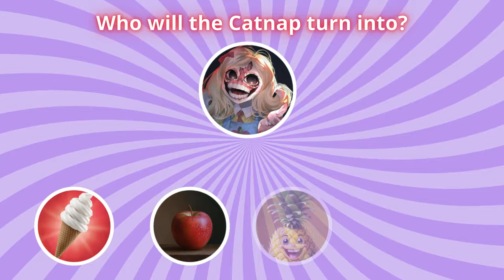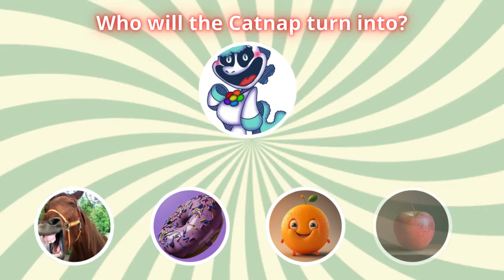Guess who the monster will turn into! | Zoonomaly | Poppy Playtime | Smiling Critters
Dive into the thrilling world of Zoonomaly in this exciting episode of Poppy Playtime! 🎮 Join us as we guess who the mysterious monster will transform into next! With adorable yet eerie Smiling Critters lurking around, the suspense will keep you on the edge of your seat. 🐾 Can you predict the creature's next move? In this video, we'll explore the vibrant and chilling environments of Poppy Playtime while engaging in fun guessing games that will challenge your imagination. Don't miss out on the captivating twists and turns as we unravel the secrets of Zoonomaly! 📌 **What to Expect:** - Intense guessing games featuring your favorite monsters - Stunning visuals from the Poppy Playtime universe - Engaging commentary and fun interactions Hit that subscribe button and turn on notifications to stay updated with all our latest content! Let's see if you can guess who the monster will turn into! 🤔💚